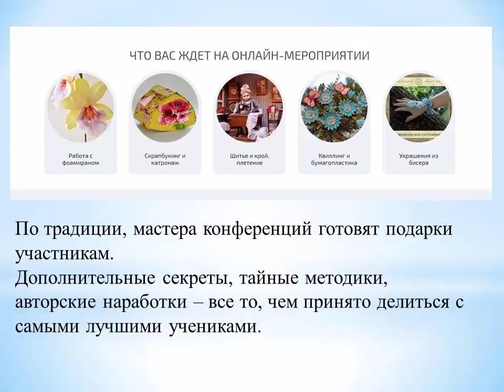Приглашение на бесплатные онлайн МК 2 го апреля 2018